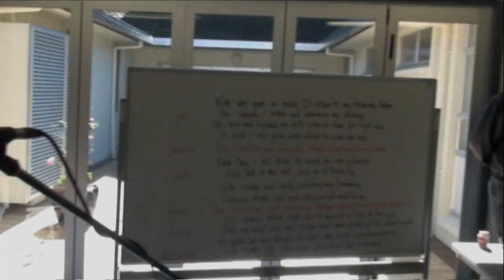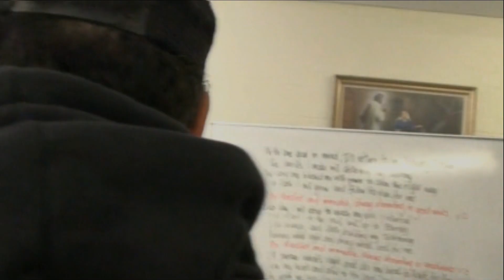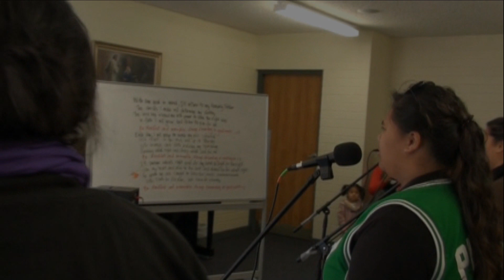Be Steadfast Flaxmere Stake Youth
Flaxmere Stake Youth 2008 Be Steadfast and Immovable